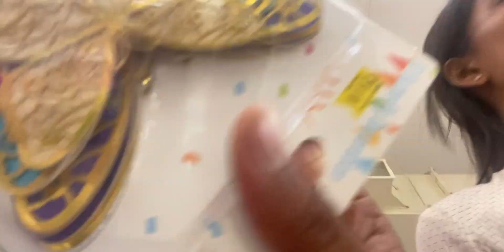Yanna la Kushi na la New Bag 💼 😍 | Tuluvlog